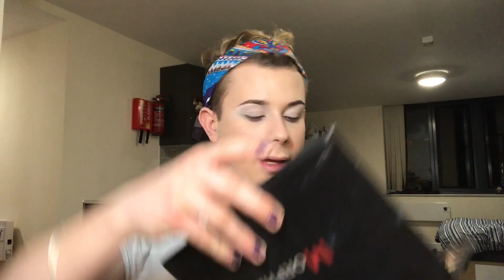Morphe 35OM Look